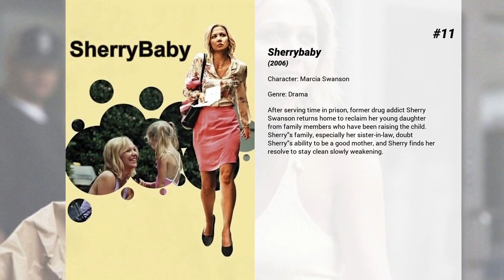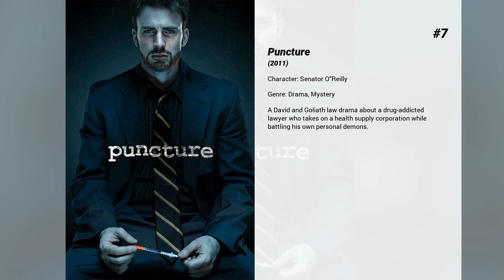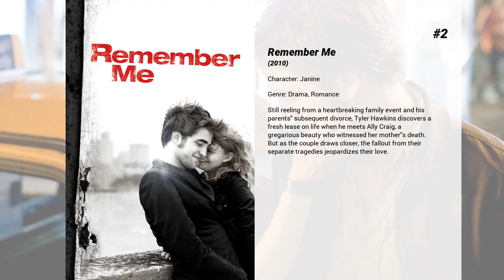Best Kate Burton movies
Welcome to... Best Kate Burton movies! In our channel you will find hundreds of TOPS and rankings of the best films of all genres, actors and nationalities.

Best Kate Burton movies presents...

15. At First Light
A high school senior, Alex Lainey, has an encounter with mysterious lights that appear over her small town. She soon develops dangerous, supernatural abilities and turns to her childhood friend Sean Terrel. The authorities target them and a chase ensues as officials try to discover the truth behind Alex's transformation.

14. 2 Days in New York
Marion and Mingus both come from failed relationships but, by bringing their children together, they've managed to form a small yet happy family. Tensions in their household soon begin to spike when Marion's jovial father shows up on their doorstep with his randy daughter and her peculiar boyfriend in tow. As the motor-mouthed houseguests shatter every taboo imaginable, the happy couple begin to question their commitment.

13. Liberal Arts
Newly single, 35, and uninspired by his job, Jesse Fisher worries that his best days are behind him. But no matter how much he buries his head in a book, life keeps pulling Jesse back. When his favorite college professor invites him to campus to speak at his retirement dinner, Jesse jumps at the chance. He is prepared for the nostalgia of the dining halls and dorm rooms, the parties and poetry seminars; what he doesn’t see coming is Zibby – a beautiful, precocious, classical-music-loving sophomore. Zibby awakens scary, exciting, long-dormant feelings of possibility and connection that Jesse thought he had buried forever.

12. Barefoot
The "black sheep" son of a wealthy family meets a young psychiatric patient who's been raised in isolation her entire life. He takes the naive young woman home for his brother's wedding an improbable romance blooms, as she impresses everyone with her genuine, simple charms.

11. Sherrybaby
After serving time in prison, former drug addict Sherry Swanson returns home to reclaim her young daughter from family members who have been raising the child. Sherry's family, especially her sister-in-law, doubt Sherry's ability to be a good mother, and Sherry finds her resolve to stay clean slowly weakening.

10. Unfaithful
Connie is a wife and mother whose 11-year marriage to Edward has lost its sexual spark. When Connie literally runs into handsome book collector Paul, he sweeps her into an all-consuming affair. But Edward soon becomes suspicious and decides to confront the other man.

9. The First Wives Club
After years of helping their hubbies climb the ladder of success, three mid-life Manhattanites have been dumped for a newer, curvier model. But the trio is determined to turn their pain into gain. They come up with a cleverly devious plan to hit their exes where it really hurts - in the wallet!

8. Stay
Psychiatrist Sam Foster has a new patient, Henry Letham, who claims to be suicidal. In trying to diagnose him, Sam visits Henry's prior therapist and also finds Henry's mother -- even though Henry has said that he murdered both of his parents. As reality starts to contradict fact, Sam spirals into an unstable mental state. Then he finds a clue as to how and when Henry may try to kill himself, and races to try to stop him.

7. Puncture
A David and Goliath law drama about a drug-addicted lawyer who takes on a health supply corporation while battling his own personal demons.

6. Where'd You Go, Bernadette
When architect-turned-recluse Bernadette Fox goes missing prior to a family trip to Antarctica, her 15-year-old daughter Bee goes on a quest with Bernadette's husband to find her.

5. Anne of the Thousand Days
Henry VIII of England discards one wife, Katharine of Aragon, who has failed to produce a male heir, in favor of the young and beautiful Anne Boleyn.

4. The Ice Storm
In the weekend after thanksgiving 1973 the Hood family is skidding out of control. Then an ice storm hits, the worst in a century.

3. 127 Hours
The true story of mountain climber Aron Ralston's remarkable adventure to save himself after a fallen boulder crashes on his arm and traps him in an isolated canyon in Utah.

2. Remember Me
Still reeling from a heartbreaking family event and his parents' subsequent divorce, Tyler Hawkins discovers a fresh lease on life when he meets Ally Craig, a gregarious beauty who witnessed her mother's death. But as the couple draws closer, the fallout from their separate tragedies jeopardizes their love.

1. Big Trouble in Little China
When trucker Jack Burton agreed to take his...